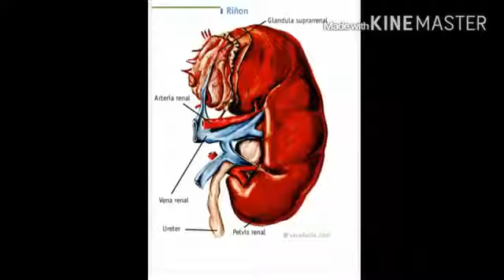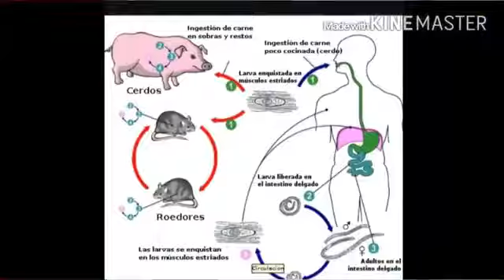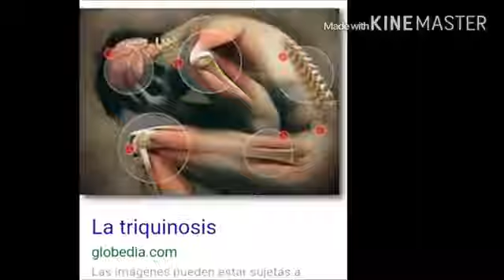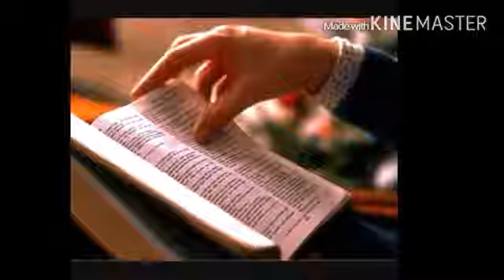PORQUE DIOS PROHÍBIO LA CARNE CERDO??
8 Razones médicas para no consumir la carne de cerdo